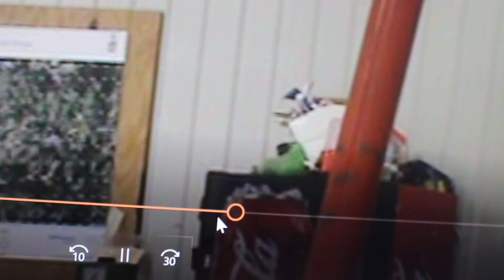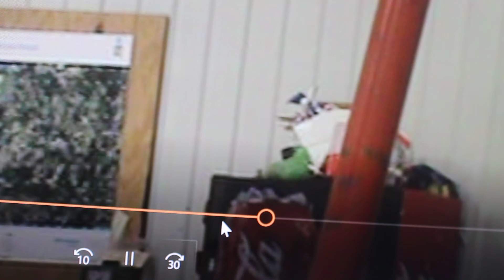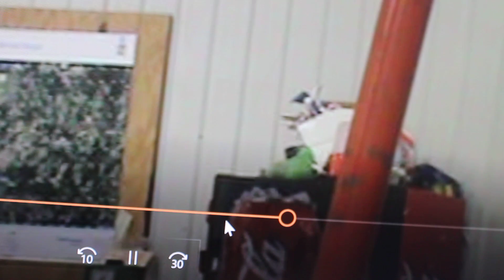LET ME BE THERE